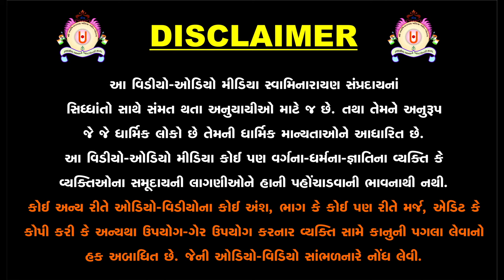અમદાવાદ થી ચિલોડા -19